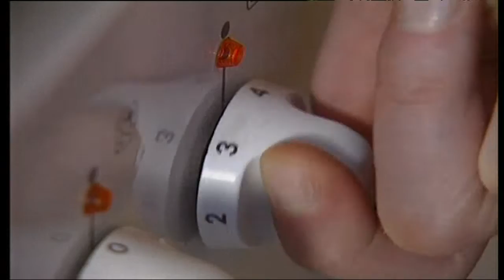Μειωμένοι κατά 7,3% οι λογαριασμοί ρεύματος